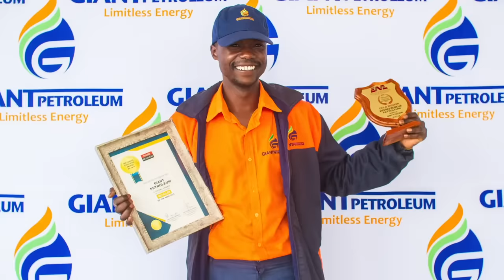Silent Killer opens up on mental health, betrayal, beef with Blot, drug issues and upcoming album.